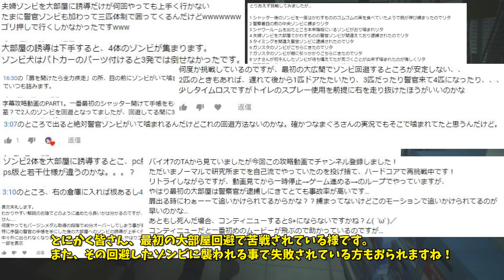【バイオハザード RE2】レオン編 : ハードコアS+字幕攻略 PART1(改訂版)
字幕攻略動画PART1の改訂版です。
無限ナイフ、救急スプレー使用に対応しました。
以前のPART1だと上手くいかないとのコメントが何件か見られましたが、今回のPART1なら誰でも再現出来るはず！？
この動画から通りに進めてからPART2を見て頂けると、更に簡単に攻略出来るはずです。
改訂版通りに進めた場合、第一セーブポイントにたどり着く時間(PART2終了時)は40分～45分です。